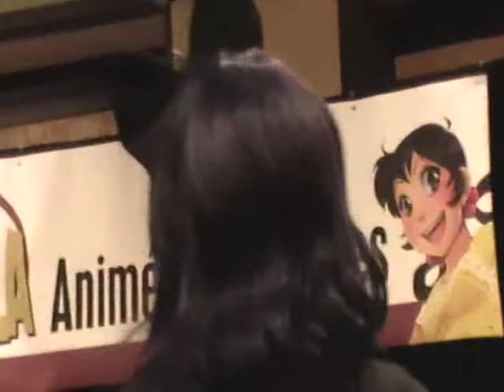opening ceremonies - ALA2012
Anime Los Angeles 2012 opening ceremonies.
Los Angeles Airport Marriott, Los Angeles, California, at 12pm on Friday, January 6, 2012.

Included in this video:

toastmaster:  Tadao Tomomatsu

con chairman: Chaz Boston Baden

guests of honor:
Dave Merrill
Chris Cason
Stan Sakai